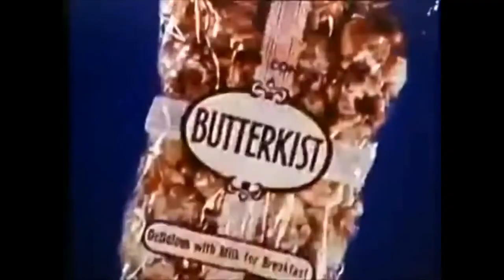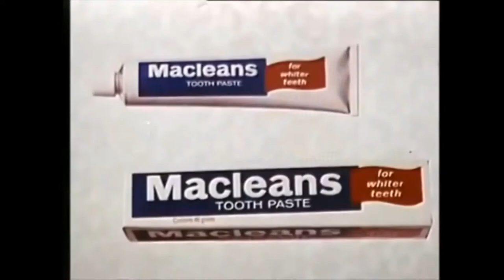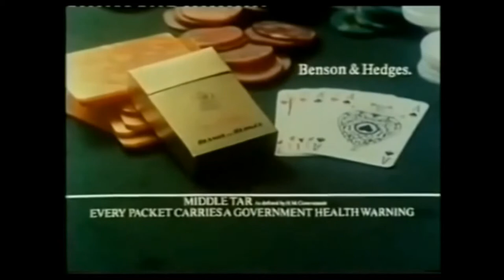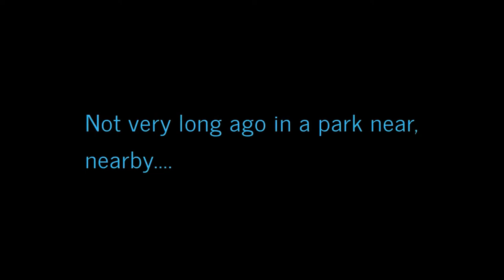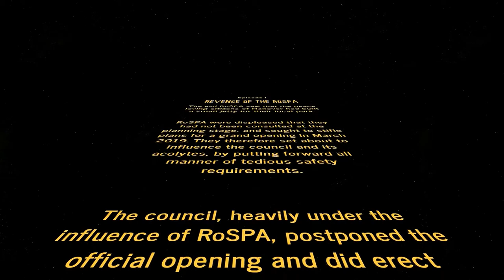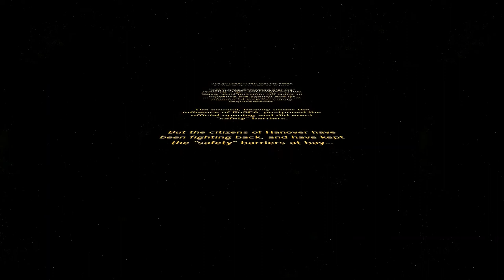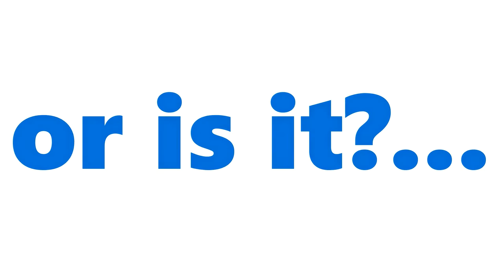jettygate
The sorry tale of the "safety" barriers at Queen's Park Jetty